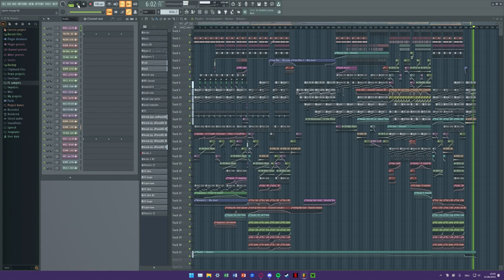Schielke - Jupiter Voyage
I have no idea why it is so quiet, the original file was louder.
Also i'm not 100% happy with this, but still wanted to upload it.